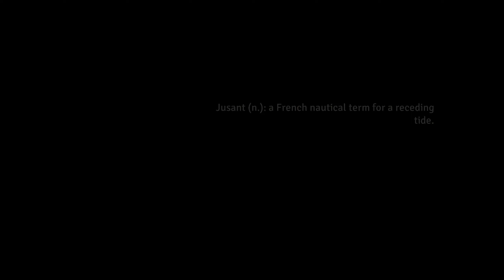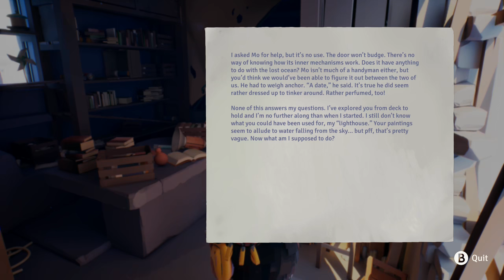Jusant (Chapter 1)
0:00 Intro
3:41 Chapter 1: Daymark